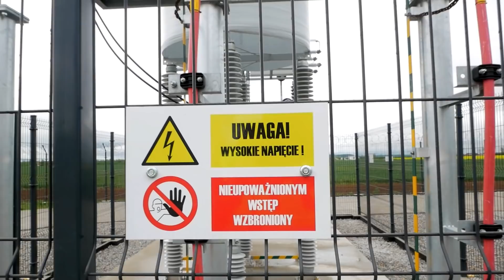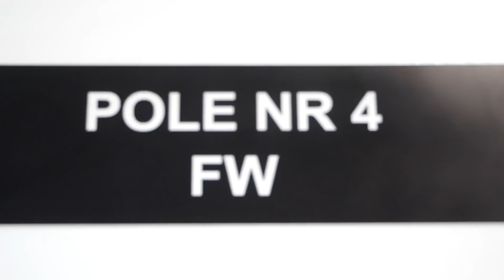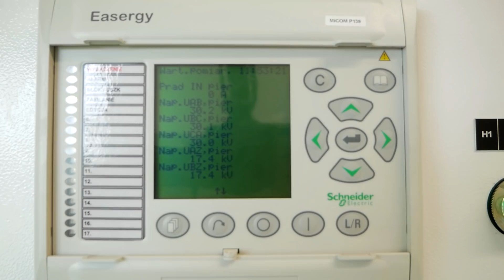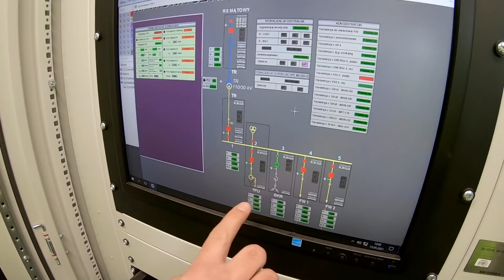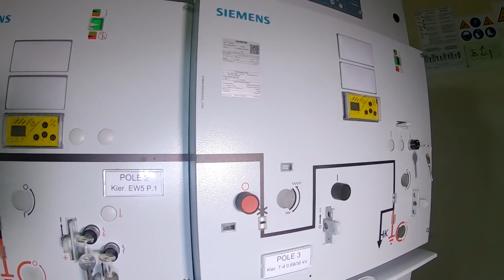Kto buduje te kolosy? ERBUD & Urbex History odc. 2 [PL, DE, ENG]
Wiatraki - kolosy stojące w szczerym polu! Urbex History i ERBUD zabiorą Was dzisiaj do samoobsługowej Farmy Wiatrowej Szymankowo realizowanej przez firmę ONDE należącej do grupy ERBUD i pokażą tajne zakamarki tych ogromnych obiektów INTERESUJĄCE? - ROZWIŃ OPIS⬇

KONKURS!
Na końcu odcinka znajdziesz informacje o konkursie ERBUD. Do wygrania STAŻ w jednej z największych grup budowlanych w Polsce, a także nagroda pieniężna oraz smartwatch.

Co trzeba zrobić, aby wziąć udział w konkursie?
Wymyśl, jaki budynek mógłby wzbogacić i ulepszyć Twoją najbliższą okolicę. Zastanów się jaką będzie pełnił rolę, jak powinien wyglądać i czym się charakteryzować. Swój pomysł możesz przesłać nam w dowolnej formie: film, projekt, animacja, prezentacja. Spośród przesłanych prac, jury składające się ze specjalistów ERBUD oraz ekipy Urbex History, wybierze najlepsze i przyzna nagrody. Powodzenia!

Na Farmie Wiatrowej ONDE w Szymankowie królem jest wszechobecny, silny wiatr. Za to rzadko spotkasz tu ludzi, ponieważ wiatraki działają bezobsługowo i samodzielnie obracają się w poszukiwaniu wiatru. Z daleka przypominają zabawkowe wiatraczki, jednak gdy podejdzie się do nich bliżej, ich rozmiar wprawia w osłupienie. Same fundamenty jednego takiego kolosa ważą 1300, czyli tyle ile waży ponad 850 hipopotamów. Robi wrażenie, co nie?